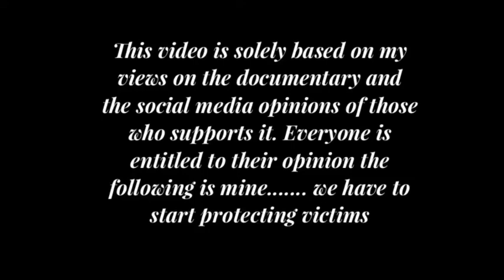Surviving R. Kelly | My thoughts....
Abuse in any form is never ok. It doesn’t matter if you are male or female old or young. A victim is a victim and should treated as such.